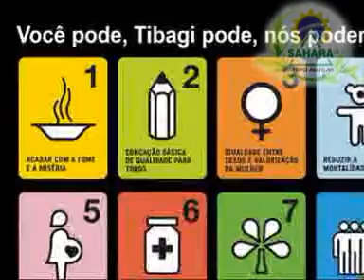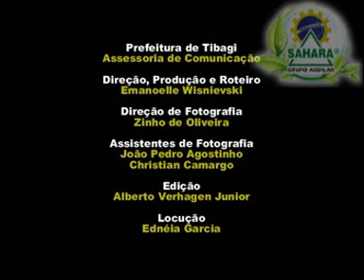Projeto Ecomoradia - Tibagi | Paraná - Máquinas de Tijolos Sahara Tecnologia